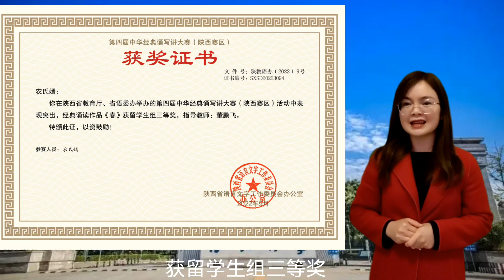17号作品: 农氏嫣